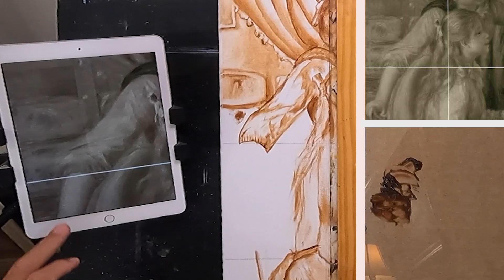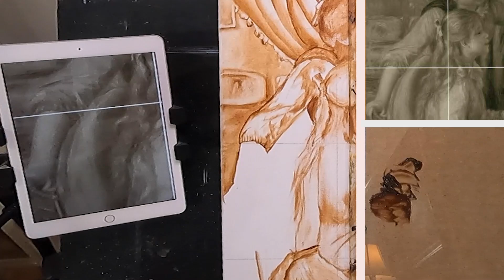Renoir Tutorial: Young Girls at the Piano Sketch 5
In this tutorial video featuring Renoir's "Young Girls at the Piano," we will focus on completing the initial sketch of the painting. We should be completing the sketch in the next video. Please feel free to add as much detail to the sketch as possible. It's essential to keep the initial sketch loose to capture the impressionistic style, as this will allow the subsequent application of colors to have a more free-flowing and expressive quality rather than being confined by a highly detailed sketch. However, the most crucial aspect to consider is ensuring that the proportions and placements within the sketch are accurate, as this is the foundation for the subsequent steps.

to see all courses, downloads, and material lists as they become available.

Thank you for Viewing Renoir's Tutorial, Young Girls at the Piano.
Your actions are not just a boost to our platform but a testament to the value of our content. Your subscription enables us to deliver high-quality tutorials that positively impact artists’ styles and techniques, and we are genuinely grateful.

George Werbacher

Materials List:

The canvas has been coated with gesso, rotating horizontally and vertically, and sanded smoothly between each coat. I painted the canvas four times to create a smooth surface supporting this reproduction type.

Tools :
Proportional Divider
Color Checker
Glass Palette
Palette Knife
Ruler
Red or Black Pastel pencil for gridlines

Oil Paints:

All reproductions use a minimal pallet of six colors:
Cadmium Yellow
French Ultramarine
Burnt Umber
Titanium White
Vermillion Hue
Ivory Black

Glazing Mixture:

Windsor & Newton Glazing Medium